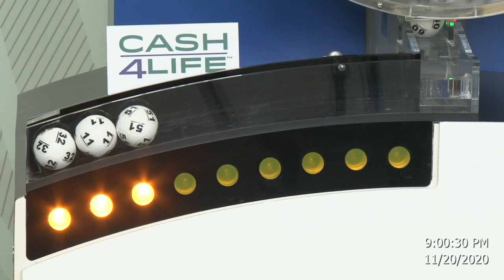Cash4Life Drawing 11-20-2020